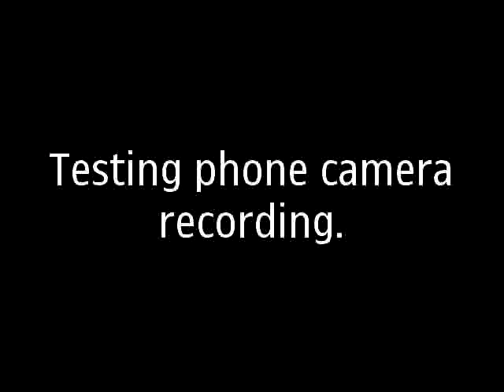Nokia 5530 Camera Test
Just a random video filmed by the Nokia 5530 camera. Shooting at 30 fps.
Was in the gym and got the idea to test the camera quality. Hopefully YouTube doesn't make the video look too bad but personally it looks pretty good for a middle-end cameraphone.